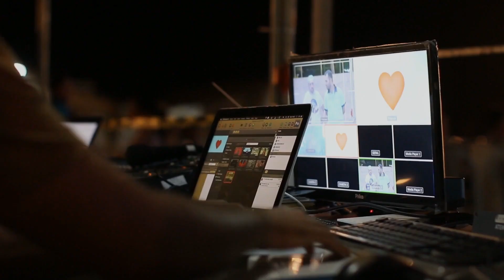[리뷰] 국산! 가성비 프로젝터! - 프로젝터매니아 PJM H2000 정품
제품링크

프로젝터매니아 PJM-H2000
상세 스펙
LCD프로젝터 / 가정용 / HD(1280x720) / 밝기(루멘): 2,600루멘 / 명암비: 170,000:1 / 최대 화면크기: 160인치 / 100인치 거리: 2.88m / 램프수명: 30,000시간 / 키스톤보정 / 내장스피커 / 메모리슬롯 / HDMI / USB단자 / RGB / 무게: 1.85kg

해당 제품을 리뷰 진행을 위해 제공받았습니다.